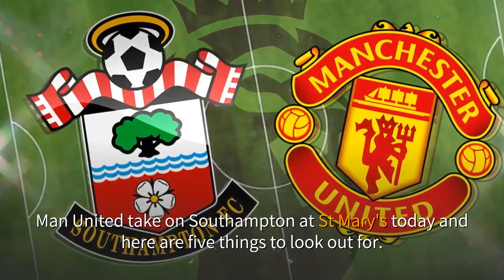Manchester United could do something they have not done since Jose Mourinho as manager.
UP UNITED...